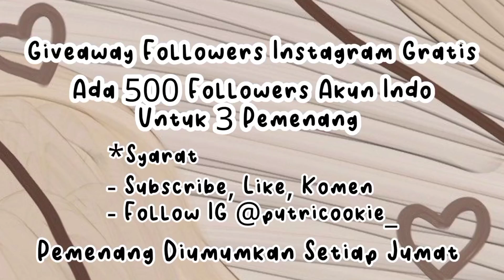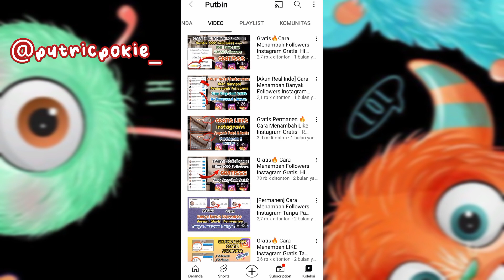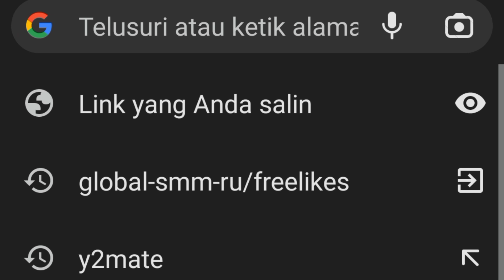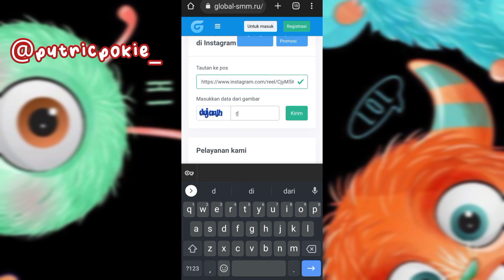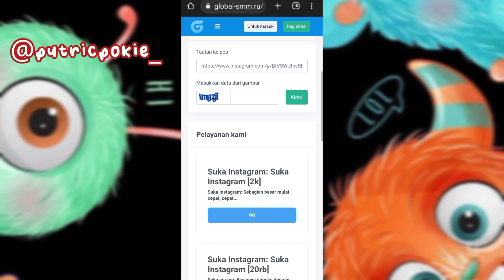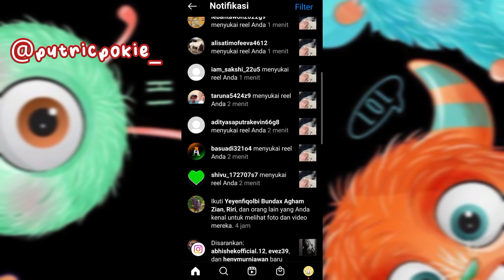Cara Menambah Like Instagram Reels Gratis Terbaru Tanpa Pasword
500 Followes Gratis Tiap Jumat

3. KOMEN USERNAME Tiktok / IG Kalian Di Bagian Komentar yang aku sematkan supaya gak ilang
4. TONTON VIDEO MINIMAL 3 MENIT AGAR KOMENTAR MU MENJADI KATEGORI KOMENTAR TERATAS (jd Kemungkinan menang Lebih Besar)
5. FOLLOW INSTAGRAM AKU DI SINI

SEMOGA BERUNTUNG